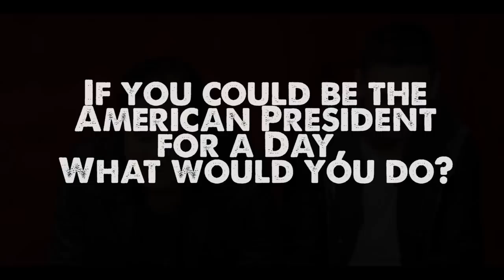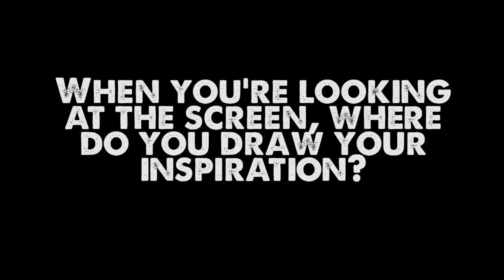NOX INTERVIEWS FEENIXPAWL, PART 1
NOX goes behind the scenes with Aden Forte and Josh Soon of Feenixpawl! Learn what brought them together, what continues to inspire their amazing music, and what you can expect from them in the future. Part 1 of 3.

Questions:
What do you think of DC?
If you were the American president for a day, what would you do?
Thoughts on the evolution of progressive house?
Difference between progressive house in the U.S. vs. abroad?
Where do you draw your inspiration?
What inspired "In My Mind"?